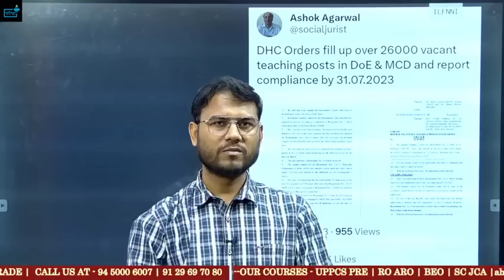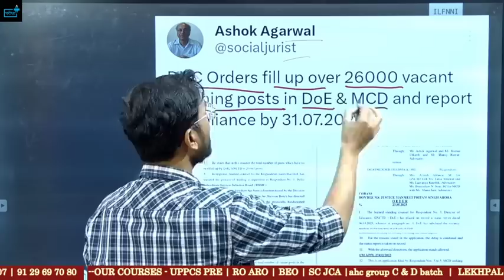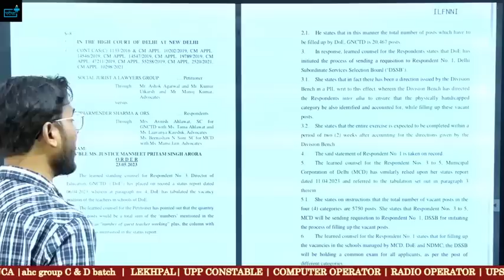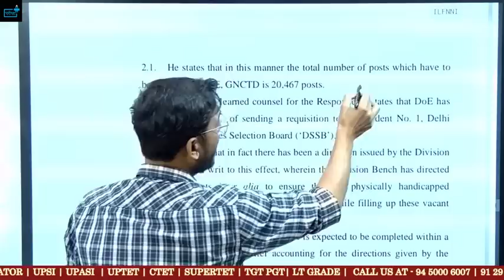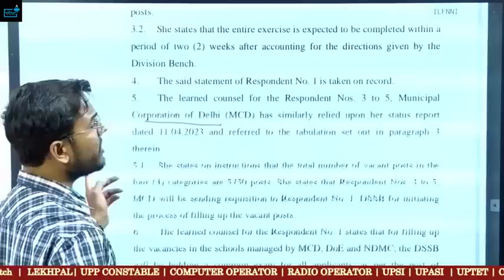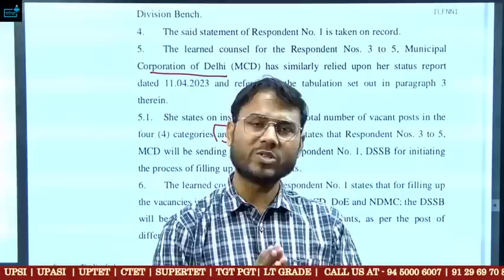DSSSB TEACHER NOTIFICATION OUT 26000 POST, EXAM DATE ANNOUNCED